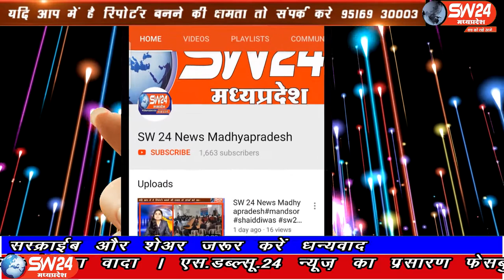SW 24 News Madhyapradesh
वैश्विक महामारी कोरोनो से लड़ने के लिए श्री भिलट देव सेवा समिति नागलवाड़ी ने 29 अप्रेल को  5 लाख 51हजार  प्रधान मंत्री राहत कोष के लिए खरगोन बड़वानी लोकसभा सांसद गजेंद्र पटेल बड़वानी  राजपुर एस डी एम अभय सिंह ओहरिया तेहसीलदार भागीरथ बखला भाजपा अध्यक्ष ओम सोनी को चेक सोपा।
नागलवाड़ी से हिरालाल सोलंकी की रिर्पोट